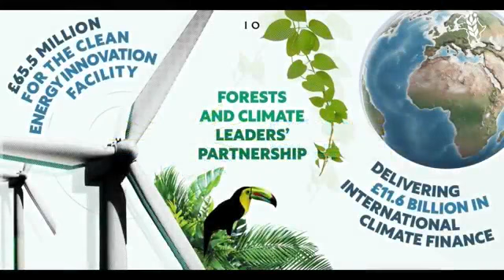COP27 Convention and what it means to Africa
We discuss impact of climate change to Africa and developing nations cop27 foodsecurity @afarmersmedia